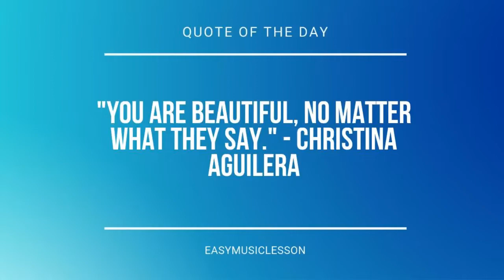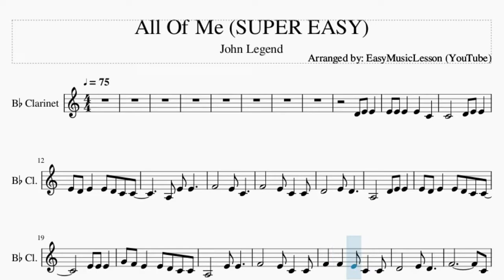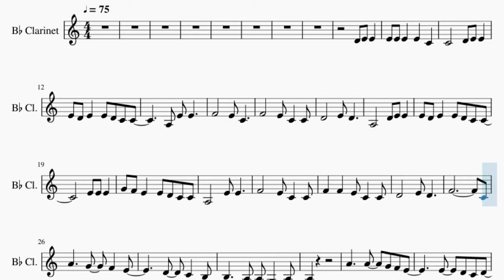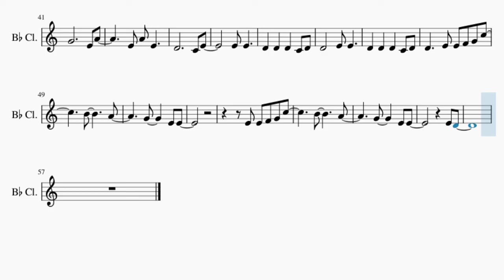SUPER EASY Clarinet Sheet Music: How to play All Of Me by John Legend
Comment and let us know how the videos have helped you. It keeps us going! :)Here is a sheet music/tab video on the song All Of Me (SUPER EASY) by John Legend on the clarinet. A clarinet sheet music arrangement which is transposed to notes that are easily played by clarinet, for the song All Of Me (SUPER EASY) by John Legend.

EasyMusicLesson teaches you to play the your favorite instrument, through well-arranged sheet music so that you too can learn how to play All Of Me (SUPER EASY) by John Legend on the clarinet as fast as you can. A clarinet sheet music with backing tracks to help your play the song better.

Chords of Clarinet arrangement:
D# Maj   D# Maj   D# Maj   A# Sus 4   D# Maj   D# Maj   D# Maj
A# Sus 4   A# Sus 4   A# Sus 4   A# Sus 4   A# Sus 4   A# Sus 4
A# Sus 4   A# Sus 4   A# Sus 4   A# Sus 4   A# Sus 4

Melody notes of Clarinet:
D4
E4 E4
E4 E4 E4   E4   C4
C4       D4 E4 E4
E4 D4 E4   E4 D4 C4 C4
A3       D4 E4 E4
E4 E4 E4
G4 F4 E4   E4 D4 C4 C4
F4   F4   E4 C4   C4
D4       E4 D4
F4             C4
E4
G4           E4 A4
E4
D4           C4 E4
E4 E4
E4 E4
D4     E4 E4 F4 G4 C5
B4       A4
G4     E4 E4
E4 E4 F4 G4 C5
B4       A4
G4     E4 E4
E4 D4